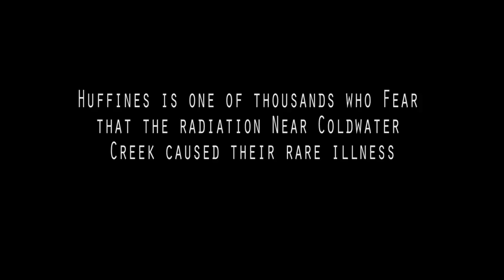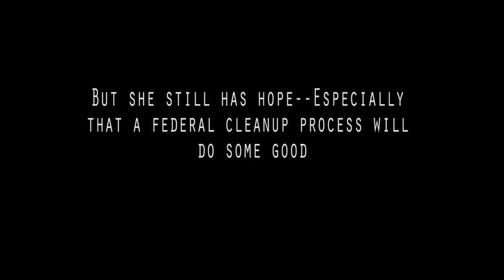Coldwater Creek: Kerry Huffines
Kerry Huffines talks about her experiences growing up on Coldwater Creek, a site in St. Louis County that may have caused the increased rates of cancer in local residents.